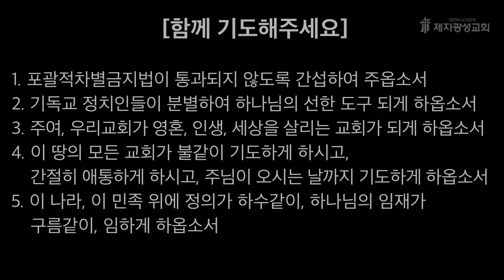2024-08-12 새벽예배 (사도행전 강해 - 사도행전 21장) - 이성민 목사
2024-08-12 / 사도행전 21장 - 이성민 목사

제2성전 : 경기도 고양시 일산동구 하늘마을1로 72
헌금계좌 : 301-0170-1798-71 (농협, 제자광성교회)